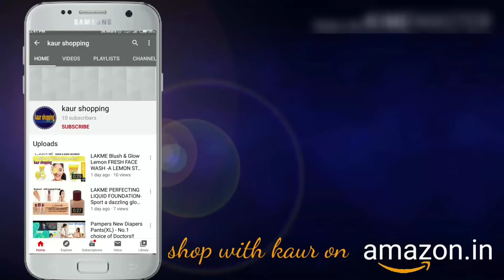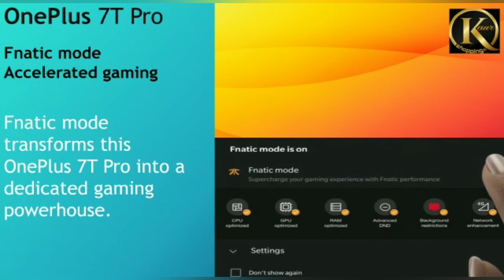One Plus 7T Pro - World's First AMOLED Display with a 90Hz Refresh Rate | kaurshopping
To buy this Product,Tap  the Link

OnePlus 7 Pro (Mirror Grey, 8GB RAM, Super AMOLED Display, 256GB Storage, 4000mAH Battery)

OnePlus 7 Pro (Nebula Blue, 8GB RAM, Fluid AMOLED Display, 256GB Storage, 4000mAH Battery)

Accessories

mobistyle Ultra Thin Frameless Matte Transparent with Ring Buckle Back Cover Case for OnePlus 7 Pro (Blue)

OnePlus Bullets Wireless Z in-Ear Bluetooth Earphones with Mic (Black)

🛍️Find Best Stuff 4 u to Shop 🛒 from Amazon with best deals/Prices.🛍